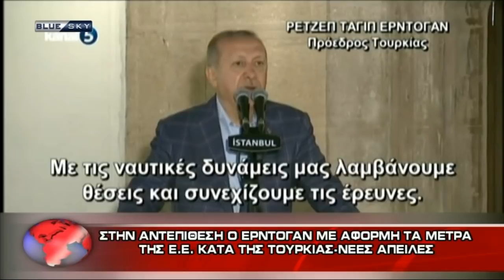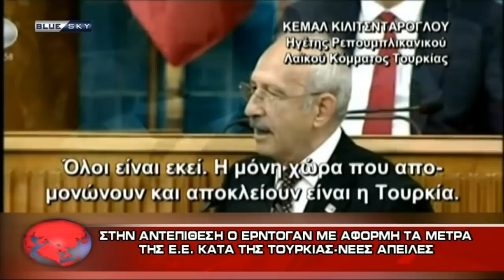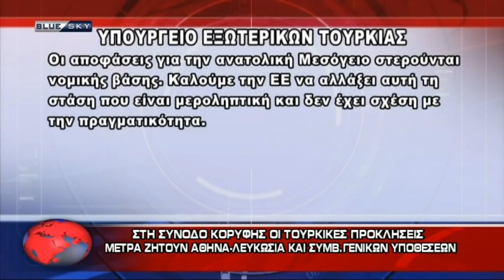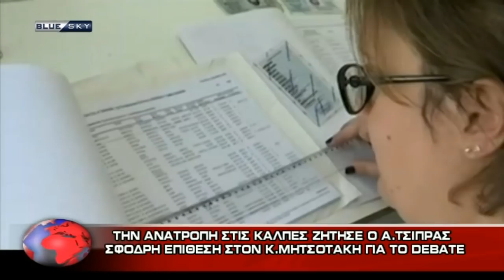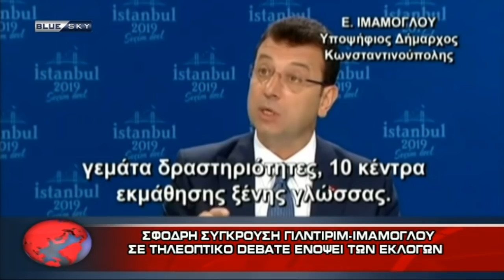ΔΕΛΤΙΟ ΕΙΔΗΣΕΩΝ 19/6/19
ΔΕΛΤΙΟ ΕΙΔΗΣΕΩΝ
Με την Λίνα Κλέιτου